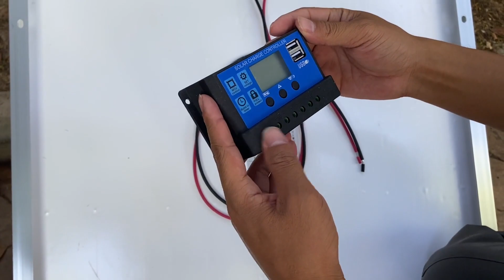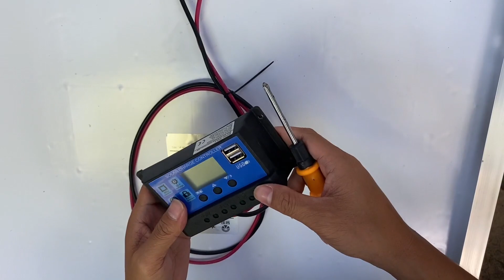海南自驾30天后，我们总结了床车旅行的经验，其实都很简单的【七哥和露露】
目前开着面包车环游中国云南🚩

玩遍云南
玩遍海南